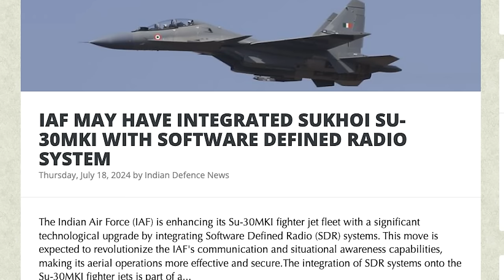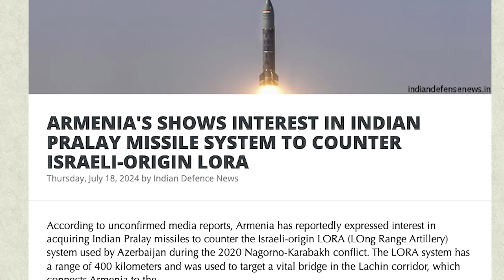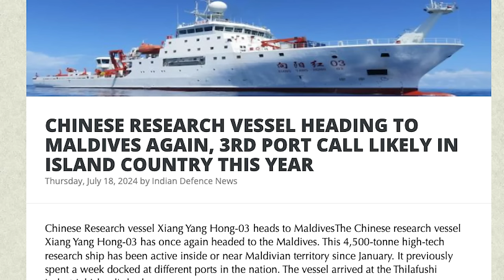இந்தியா காலில் உக்ரைன் | India's Strong Response to Ukraine | Why India Supports Russia |Tamil | SKA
India-Russia Relations: Modi-Putin Meeting Upsets Western Powers | India's Defense Future

In this video, we delve into the growing defense relationship between India and Russia, highlighting:

-The influx of Russian weaponry into India and the production of the S-400 Missile Defence System in India.
- The floating Nuclear Plant and its strategic significance.
- How the recent meeting between Indian Prime Minister Modi and Russian President Putin has irked Western countries, especially the United States.
- Ukrainian President Zelenskiy's criticisms and claims about Putin.
- The critical role of the India-Russia relationship and its historical roots.

Watch this video to understand the strategic and historical importance of the India-Russia relationship and how it continues to shape global geopolitics. We discuss how India has maintained and leveraged this relationship amidst Western military dominance and what it means for India's future defense and economic growth.

IAF MAY HAVE INTEGRATED SUKHOI SU-30MKI WITH SOFTWARE DEFINED RADIO SYSTEM

ARMENIA'S SHOWS INTEREST IN INDIAN PRALAY MISSILE SYSTEM TO COUNTER ISRAELI-ORIGIN LORA

14,000 HAMAS TERRORISTS KILLED OR APPREHENDED WHILE AIRSTRIKES ERODE LEADERSHIP: ISRAEL DEFENCE FORCES